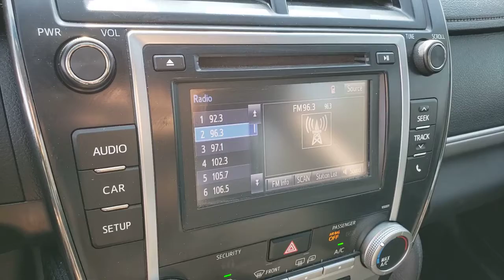2014 TOYOTA CAMRY Henderson, Las Vegas, Bullhead City, Centennial, St George, NV KU792981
Super White Used 2014 TOYOTA CAMRY available in Henderson, Nevada at Towbin Kia. Servicing the Las Vegas, Bullhead City, Centennial, St George, NV area.
2014 TOYOTA CAMRY 4DR SDN I4 AUTO SE *LTD AVAIL* - Stock#: KU792981 - VIN#: 4T1BF1FK6EU792981

Towbin Kia
260 N Gibson Rd

2014 Toyota CamrybrbrbrCERTIFIED BY CARFAX - NO ACCIDENTS, NON SMOKER! WELL MAINTAINED & CARED FOR, LOCAL TRADE-IN, Ivory w/Fabric Seat Trim, 7.0J x 17'' Alloy Wheels, Radio: AM/FM/CD Player w/6.1'' Touch Screen, Speed control.brbrTowbin Used Cars has hundreds of quality used vehicles to choose from. From our Certified Pre Owned Kia models to other manufacturers cars, trucks and suvs. We are a Premier Dealership in the Valley Auto Mall in Henderson. We only keep quality used cars on our lot that will exceed your expectations.brbrSuper White FWD 6-Speed Automatic 2.5L I4 SMPI DOHCbrbrbrClean CARFAX. Awards:br  * 2014 KBB.com 10 Best Used Family Cars Under $15,000   * 2014 KBB.com 10 Best Late-Model Used Cars Under $15,000   * 2014 KBB.com 10 Best Hybrid Cars Under $30,000   * 2014 KBB.com Best Resale Value AwardsbrbrShop Local. Buy Online. Be Safe. Drive Happy. Towbin Kia is the number one Kia dealership in Las Vegas for a reason. We have the highest rated and reviewed customer service, the lowest prices, and the most convenient ways to shop for your New or Used Kia. Whether you're shopping online or in-store or need a friendly mechanic from our highly rated Service department - our mission is to make the process easy and enjoyable. We create happy customers for life! With Towbin Kia, you get the best online experience without sacrificing the local friendly service from experts right here in your community. As your local Kia Dealership in Las Vegas, we bring you the best online and in-person experience possible. Did you know? Only a Kia dealership can sell a Certified Pre-Owned Kia, period. Other non-Kia Dealers claim to have certified cars, but it is not a Certified Pre-Owned Kia. Only from participating Kia Dealers will the 10year/100,000-mile warranty transfer ownership. Have a car you do not want anymore? Not only do we pay top dollar for good quality trade ins, but we also will pay cash for your car, even if you do not need a replacemen
Side Impact Beams,Low Tire Pressure Warning,Dual Stage Driver And Passenger Front Airbags,Curtain 1st And 2nd Row Airbags,Airbag Occupancy Sensor,Rear Child Safety Locks,Outboard Front Lap And Shoulder Safety Belts -inc: Rear Center 3 Point, Height Adjusters and Pretensioners,Front Sport Bucket Seats -inc: 6-way manual driver's seat and 4-way manual passenger seat,Driver Seat,Passenger Seat,60-40 Folding Bench Front Facing Fold Forward Seatback Rear Seat,Manual Tilt/Telescoping Steering Column,Leather/Metal-Look Steering Wheel,Front Cupholder,Rear Cupholder,Valet Function,Remote Releases -Inc: Mechanical Cargo Access and Mechanical Fuel,Cruise Control w/Steering Wheel Controls,Manual Air Conditioning,HVAC -inc: Underseat Ducts,Illuminated Locking Glove Box,Driver Foot Rest,Full Cloth Headliner,Interior Trim -inc: Metal-Look Instrument Panel Insert, Metal-Look Door Panel Insert, Metal-Look Console Insert and Chrome/Metal-Look Interior Accents,Leather/Metal-Look Gear Shifter Material,Day-Night Rearview Mirror,Full Floor Console w/Covered Storage, Mini Overhead Console w/Storage and 2 12V DC Power Outlets,Front Map Lights,Fade-To-Off Interior Lighting,Full Carpet Floor Covering,Carpet Floor Trim and Carpet Trunk Lid/Rear Cargo Door Trim,Cargo Area Concealed Storage,Cargo Space Lights,FOB Controls -inc: Cargo Access,Instrument Panel Covered Bin, Driver / Passenger And Rear Door Bins,Delayed Accessory Power,Outside Temp Gauge,Analog Display,Manual Adjustable Front Head Restraints and Fixed Rear Head Restraints,Sliding Front Center Armrest and Rear Center Armrest,2 Seatback Storage Pockets,Seats w/Leatherette Back Material,Air Filtration,2 12V DC Power OutletsRadio w/Seek-Scan, Clock, Speed Compensated Volume Control and Steering Wheel Controls,Window Grid Antenna,Wheels: 7.0J x 17 Alloy,Tires: P215/55R17 AS,Wheels w/Silver Accents,Steel Spare Wheel,Compact Spare Tire Mounted Inside Under Cargo,Clearcoat Paint,Body-Colored Front Bumper,Body-Colored Rear Bumper,Chrome Sid